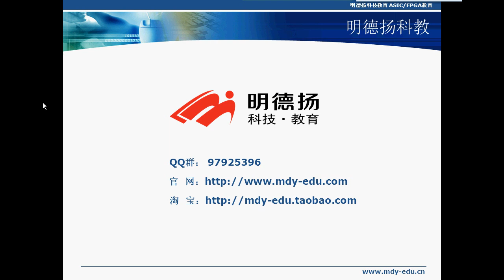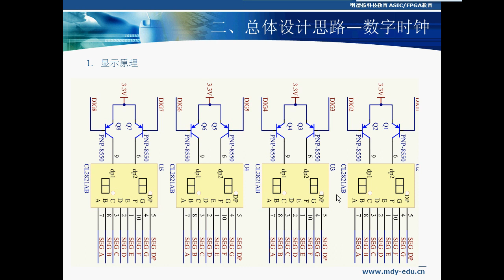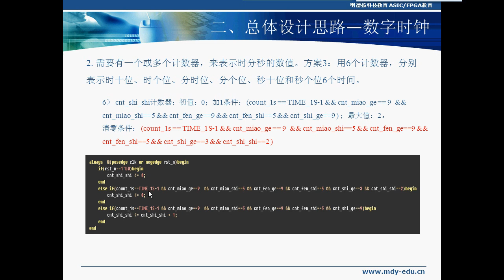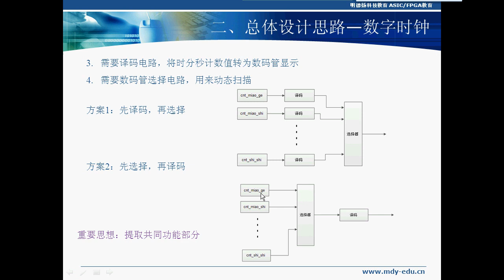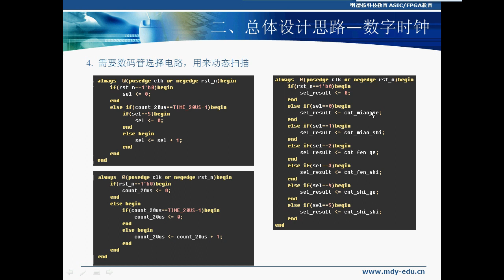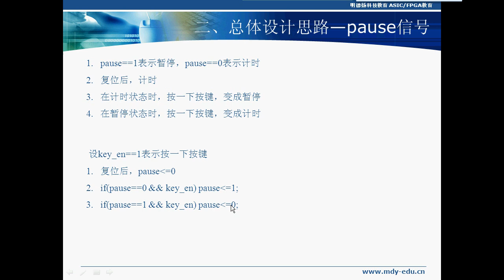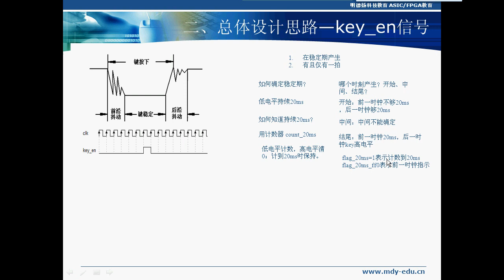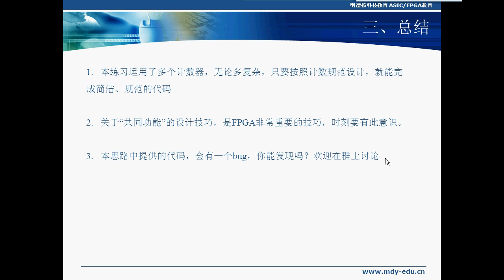明德扬《点拨FPGA》视频教程 第13章 15计数器练习7答案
明德扬《点拨FPGA》视频教程 课程目录
章节 1 : 课程简介
1.1 : 课程简介   10:24
章节 2 : 准备工作
2.1 : questasim软件安装   16:42
2.2 : quartus Ⅱ软件安装   15:47
2.3 : GVIM软件安装   13:22
章节 3 : quartusII使用技巧
3.1 : 第一个上板例程   08:48
3.2 : QuartusⅡ使用练习1   02:39
3.3 : QuartusⅡ使用练习1答案   03:10
章节 4 : 入门基础
4.1 : verilog代码详细讲解   07:33
4.2 : 入门练习1   02:49
4.3 : 入门练习1答案   03:59
4.4 : 入门练习2   02:56
4.5 : 入门练习2答案   03:08
4.6 : 入门练习3   03:21
4.7 : 入门练习3 答案   04:49
4.8 : 入门练习4   03:00
4.9 : 入门练习4 答案   05:32
章节 5 : modelsim的使用技巧
5.1 : modelsim用法   13:52
5.2 : modelsim波形观看方法   17:19
5.3 : modelsim初级练习1   03:16
5.4 : modelsim初级练习1答案   15:41
5.5 : modelsim初级练习2   03:06
5.6 : modelsim初级练习2答案   08:03
5.7 : modelsim初级练习3   03:19
5.8 : modelsim初级练习3答案   04:58
5.9 : modelsim一级练习1   02:57
5.10 : modelsim一级练习1答案   03:52
5.11 : modelsim一级练习2   04:25
5.12 : modelsim一级练习2答案   03:41
章节 6 : verilog快速掌握
6.1 : verilog快速掌握之程序设计   23:18
6.2 : verilog快速掌握之模块例化   08:26
6.3 : verilog快速掌握之运算符   15:23
6.4 : verilog快速掌握之模块设计   03:29
6.5 : verilog快速掌握之模块设计答案   12:24
6.6 : verilog快速掌握之复杂模块设计   03:23
6.7 : verilog快速掌握之复杂模块设计答案   17:52
6.8 : verilog快速掌握练习1   02:53
6.9 : verilog快速掌握练习2   02:53
6.10 : verilog快速掌握练习3   02:53
6.11 : verilog快速掌握练习4   03:25
6.12 : verilog快速掌握练习5   03:22
6.13 : 明德扬设计模板   09:53
章节 7 : 测试文件编写
7.1 : 测试文件编写技巧   12:59
7.2 : 测试文件模板   07:26
7.3 : 测试文件编写练习1   02:49
7.4 : 测试文件编写练习1答案   13:54
7.5 : 包文的概念   16:05
7.6 : 测试文件编写练习2   12:04
7.7 : 测试文件编写练习2答案   21:03
7.8 : 测试文件编写练习3   03:37
7.9 : 测试文件编写练习3答案   13:31
7.10 : 测试文件编写练习4   03:32
7.11 : 测试文件编写练习4答案   07:07
7.12 : 测试文件编写练习5   02:56
7.13 : 测试文件编写练习5答案   15:09
章节 8 : 企业设计规范及思路
8.1 : 明德扬规范   11:59
8.2 : 一个always只设计一个信号   19:24
8.3 : 时钟复位设计规范   08:24
8.4 : 组合逻辑补全条件   04:59
8.5 : always练习1 开始试听
8.6 : always练习1答案   29:30
章节 9 : 明德扬模板
9.1 : 明德扬设计模板汇总   09:27
章节 10 : GVIM的使用
10.1 : GVIM使用1
10.2 : GVIM使用2   26:28
10.3 : GVIM练习汇总
10.4 : GVIM练习答案
章节 11 : signaltap的使用技巧
11.1 : signaltapll使用
章节 12 : 计数器的使用
12.1 : 计数器使用原则   27:31
12.2 : 计数器练习1说明   06:02
12.3 : 计数器练习1答案   13:14
12.4 : 计数器练习2说明   03:46
12.5 : 计数器练习2答案   18:45
12.6 : 计数器练习3说明   02:41
12.7 : 计数器练习3答案   12:36
12.8 : 计数器练习4说明   05:26
12.9 : 计数器练习4答案   12:06
12.10 : 计数器练习5说明   02:34
12.11 : 计数器练习5答案   13:14
12.12 : 计数器练习6说明   03:18
12.13 : 计数器练习6答案   15:49
12.14 : 计数器练习7说明   10:19
12.15 : 计数器练习7答案   38:13
章节 13 : 状态机设计
章节 14 : FPGA时序
章节 15 : 流水线设计
章节 16 : 设计高级技巧---代码化简
章节 17 : FIFO的使用
章节 18 : 异步时序处理